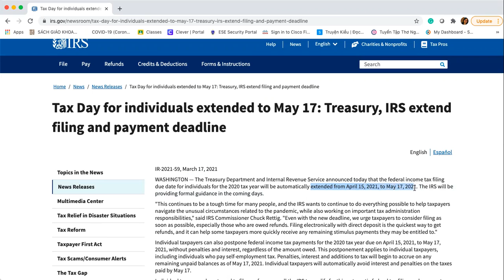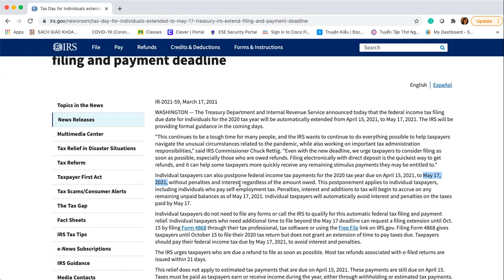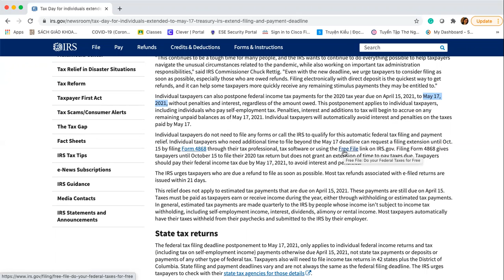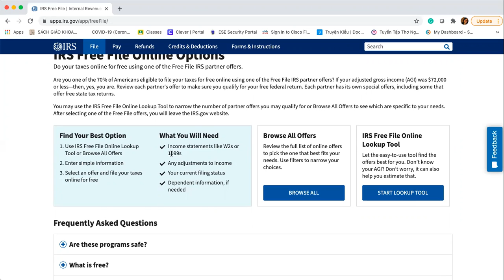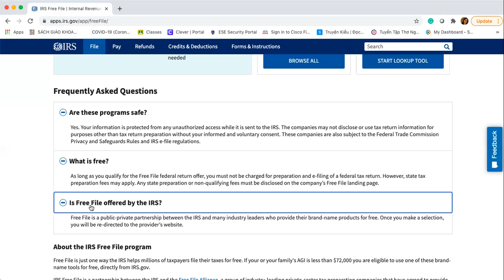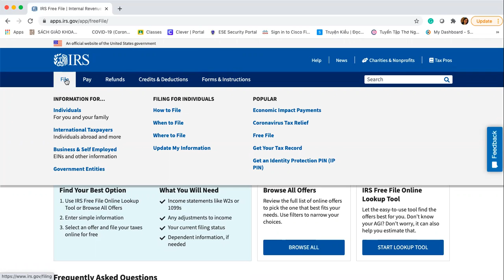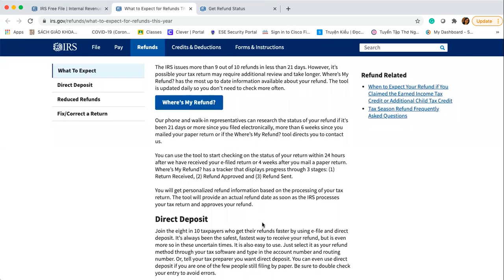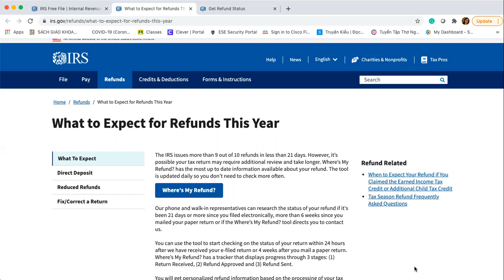Tin Nóng, Khai Thuế 2020. Ngày khai thuế được dời lại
Cập nhật tin Khai Thuế 2020. Ngày khai thuế được dời lại, làm sau biết và kiểm tra khi nào tiền refund gởi về